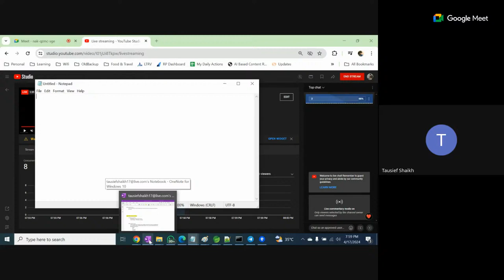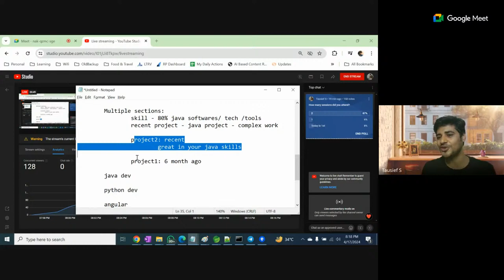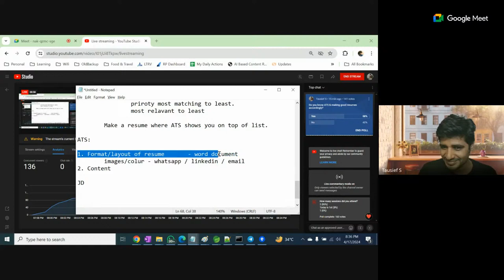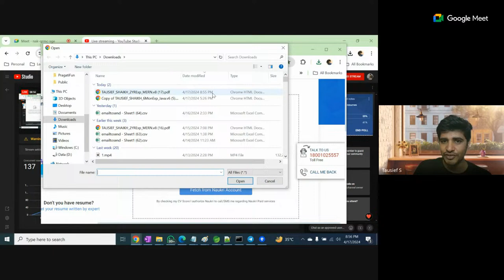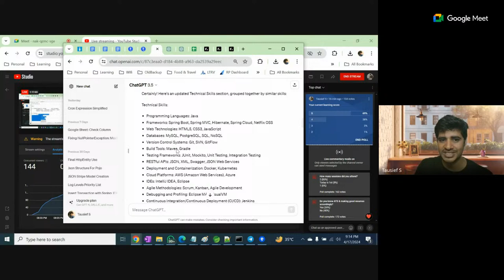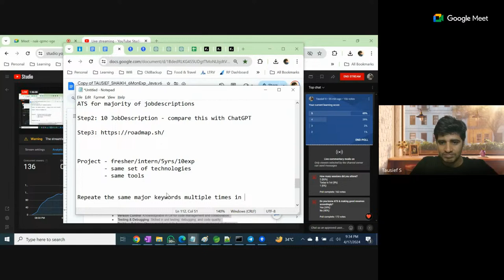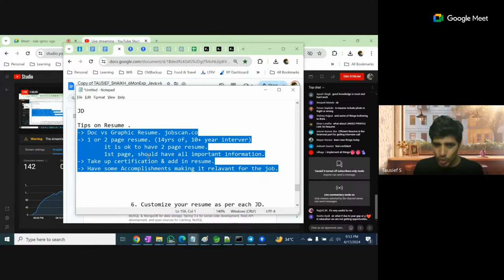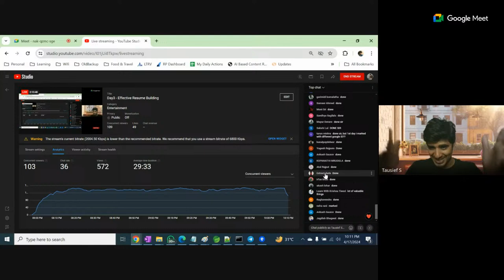Day3 - Effective Resume Building